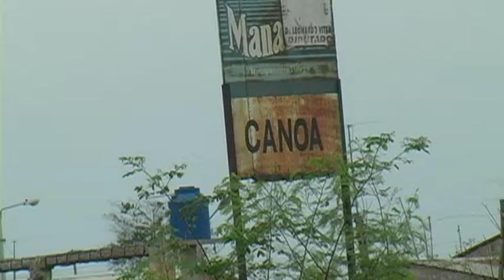James Dean Byrd Foundation Ecuador School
The foundation supports the Escuela Bilingue Los Algarrobos in Canoa, Ecuador.  The mission is to educate, promote student and community wellness, and enviromental awareness.  We are always looking for new funding to expand our service.  We accept volunteers to help teach grades K-6